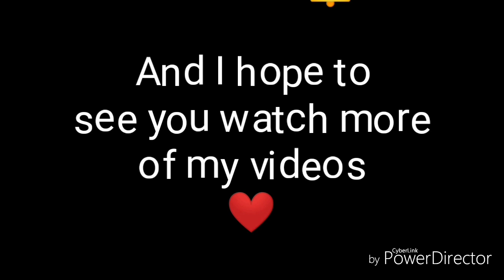Daily Pokemon. part 7 - Maximum Power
Today's Pokemon
Video 7/7

This is the last "Daily Pokemon" vid's I'll be making.
And so far there will be 8 more Pokemon videos I'll be making.

Then,  off to a new category.